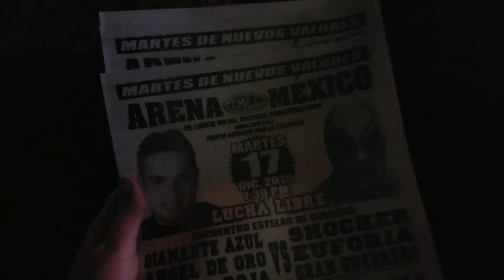ASSISTI A MELHOR LUCHA LIBRE DO MUNDO NO MÉXICO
Quem assistiu a série Glow como eu deve ficar muito curioso em como é assistir ao vivo.
Gravei tudo pra vocês! Desde a compra do ticket até uma luta em si!
Eu pesquisei muito sem saber onde seria o melhor lugar, mostro onde é o bar Freedom que se vende como o melhor assento, mas na real é que todo lugar é bom.
Assista!! Eu escolhi colocar no vídeo a luta mais legal de todas. Eram várias! Escolhi uma.

músicas do @iksonofficial:
Wander
See You